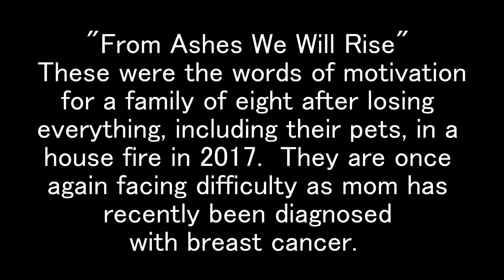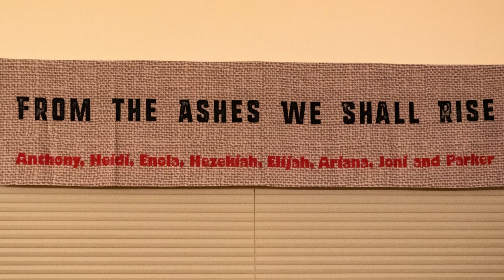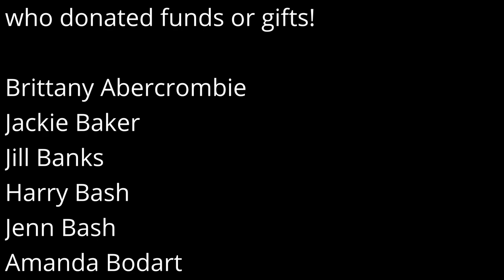2021 DROP 1-- Small Town Santas: Best Christmas Ever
Our first surprise drop of the year was a special one.  This deserving family has conquered one difficulty already and is now facing another one.  They were a lot of fun and so appreciative of the surprise blessing this Christmas!